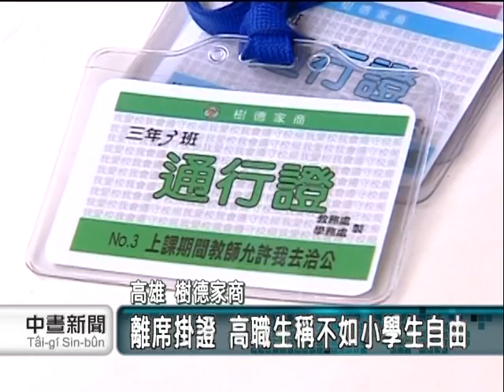20110310-公視中晝新聞-離席需掛通行證 樹德學生抗議.mpg